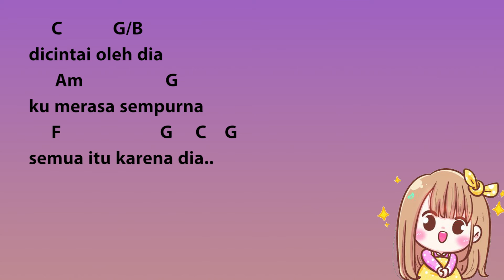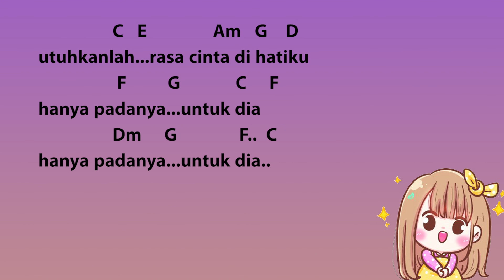Chord + Lyrics ANJI - DIA Cover By TAMI AULIA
15 Oktober 2022
Aku hanya butuh tempat menumpahkan isi hati
-semoga kita tidak saling kenal

Aku sedih, dia lebih asyik bersama yang lain.
Kami berjanji untuk video call malam kemarin, setelah dia dan sepupu jadi-jadiannya selesai berbincang. Aku hanya bisa menunggu sembari membaca buku tebal mirip dokumentasi dari sebuah kisah nyata, tapi itu fiksi.
Setelah kantuk  mulai menyapa, youtube menjadi pilihan karena disana banyak video menarik yang bisa membunuh sepi.
Waktu berlalu sangat lama, beberapa kali aku mengecek jam di handphone yang hanya berubah beberapa menit saja. "Kalau lagi banyak kerjaan, perasaan ini jam cepet banget geraknya,"aku mendumal dalam hati.
Kami berjanji untuk bertatap muka pukul 11 malam, tapi aku yakin akan ada gangguan dari hatinya atau dari energinya sehingga janji itu menjadi janji yang tak akan perna di tepati.

Pukul 10.40 malam kalau aku tak salah ingat, dia mengirim pesan "Sudah,".
Aku cukup bersemangat diawal, lalu aku bertanya "Bagaimana?" aku lupa detailnya, tapi kata ini menjelaskan apa yang aku sampaikan saat itu.
"Aku butuh waktu untuk menenang diri,"
Aku sudah tahu apa yang akan terjadi selanjutnya.
Kami berbincang sejenak dan aku sadar dia tidak menjadikan aku prioritas, dia sedang membagi frekuensi dengan orang lain. Aku juga sadar tentang ketidak mampuan aku mengatur kata akhir-akhir ini, aku terlalu banyak menuntut dan tidak menjadi teman curhat yang baik.

Dari sekian banyak kalimat yang dia sampaikan malam itu, keinginannya untuk tidak menyakiti perasaan orang lainlah yang paling membuatku muak. Dia terlalu menjadikan diri sebagai Tuhan yang bisa menanggung semua sendiri, "aku sudah 5 tahun melakukan ini lho,"kata dia dalam chat yang hampir saja membuat aku berkata kotor.

Sudah sebegitu lamanya dia belajar dan masih tidak mengerti cara untuk egois, sudah begitu lama dia mendalami tapi masih mau menahan pedih, sudah begitu lama kami bersama dan dia masih tidak sadar betapa sakitnya aku mendengar semua cerita pedihnya.

Pukul 12 malam lewat 25 menit aku merasa dia sudah baikan, aku coba meminta perjumpaan walau hanya 1 menit, itu sudah cukup untuk membuat aku mempertahankan komitmen untuk terus menjaga hati pada wanita ini.

Dia ga bisa.]

Aku tidak tahu cinta itu sebesar apa, atau dia masih adakah rasa  sayang . Hanya saja alasan lampu sudah di matiin sehingga tidak bisa VC, sangat membuat aku sadar bahwa posisi aku di hidupnya tak sepenting beberapa langkah untuk menekan tombol lampu.

Andai semalam perbincangan terjadi, andai semalam sepupu jadi-jadian nya tak muncul. Aku akan bertanya banyak hal,
"Apakah aku berubah?"
"Dimana aku dalam hatimu?"
"Adakah yang harus aku ubah agar kamu lebih perhatian?"
"Sadarkah kamu aku sedih ketika sehari saja tidak melihat senyummu?"
"Kapan terakhir kali kamu duluan yang minta video call?"
"Palsukah semua yang kamu ucapkan beberapa minggu ini?"

Setelah aku bilang akan pergi tidur, dia mengirim banyak sekali stiker kelinci menangis seakan bersedih. Tapi itu cuma stiker, aku juga bisa mengirim itu padahal hati sangat bahagia.
Malam kemarin semua yang dia lakukan, sehambar membalik buku yang bahkan tidak mau aku baca.